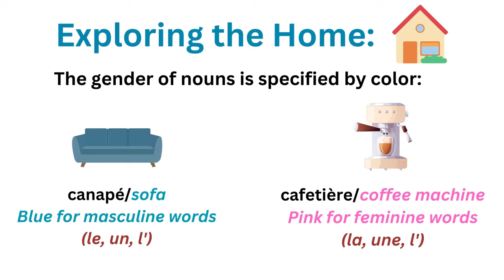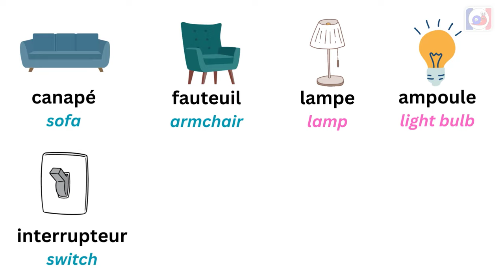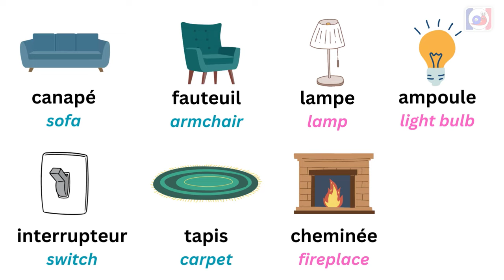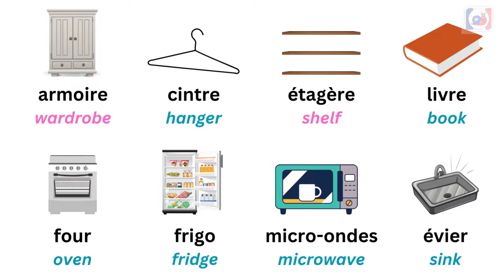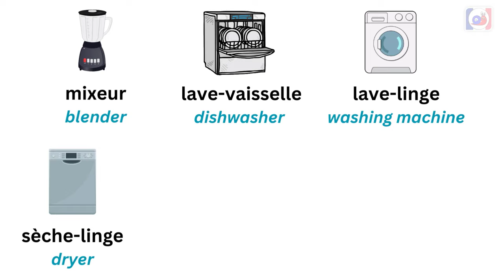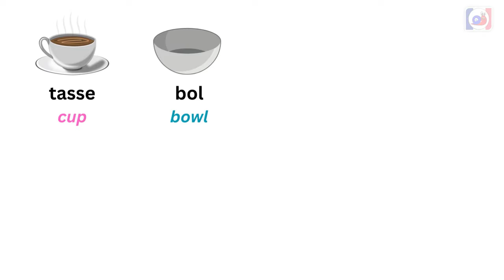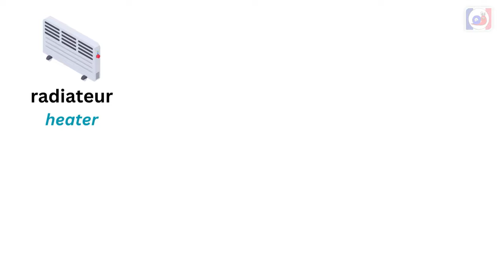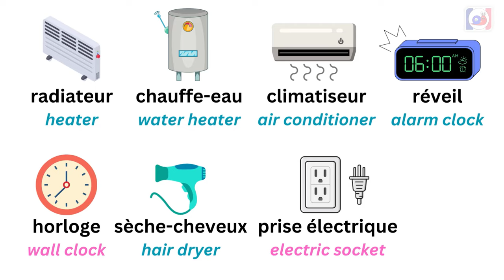French Vocabulary: Objects, Furniture, Rooms and Parts of the House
Bonjour, welcome to learn French with Escargot!

Get ready to learn 130+ French words related to the house. Learn the nouns for objects, appliances, rooms, and parts found in the house, Whether you're new to French or want to enhance your skills, this video can help you expand your vocabulary and improve your communication.

I repeat each word twice. One time without the gender article, one time with the corresponding gender article, le, la, or l'.

The blue color is used for masculine words, and pink for feminine words.